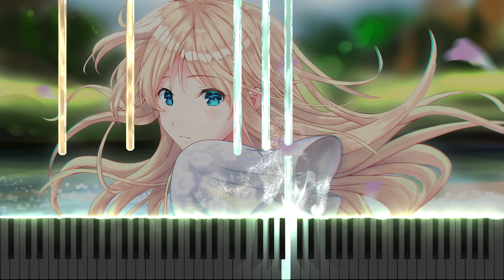To The Ends Of Our World [Piano] - Violet Evergarden OST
Transcription credit: k89slavik

I was unable to find the artist of the image to give credit to. Please comment who the artist is if you know, and I'll add it to this description!